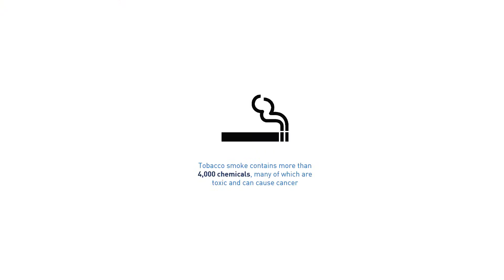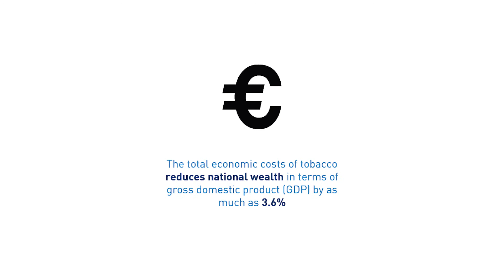European Lung White Book: Tobacco smoke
Professor Luke Clancy discusses the current state of tobacco smoking in Europe including the latest data from the European Lung White Book.